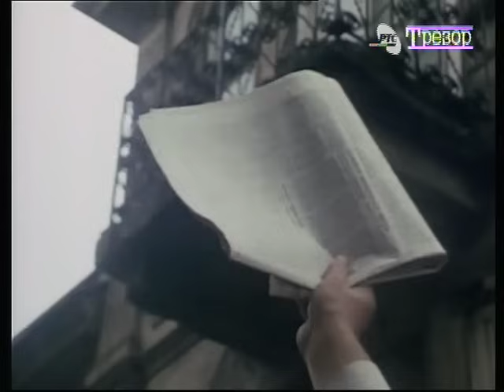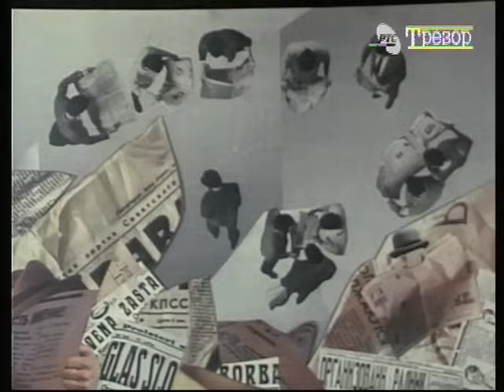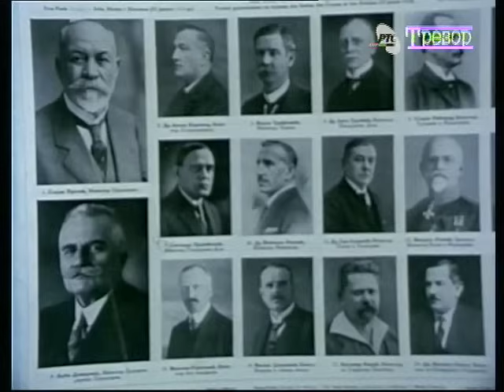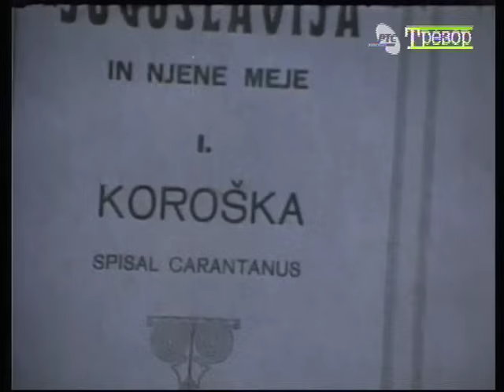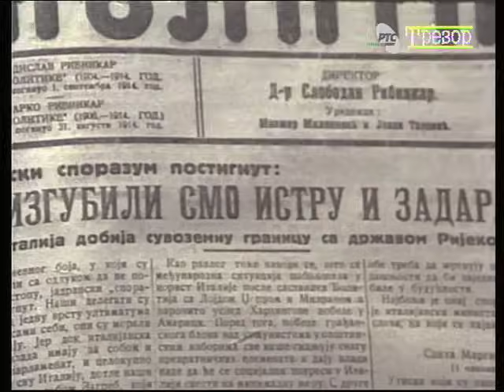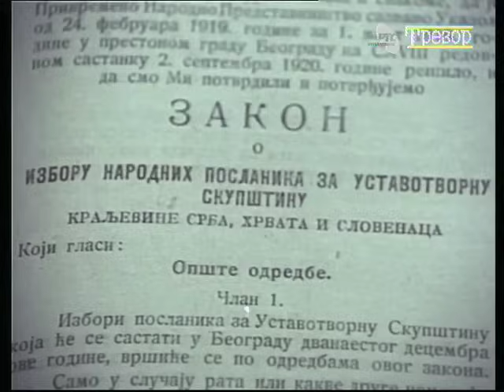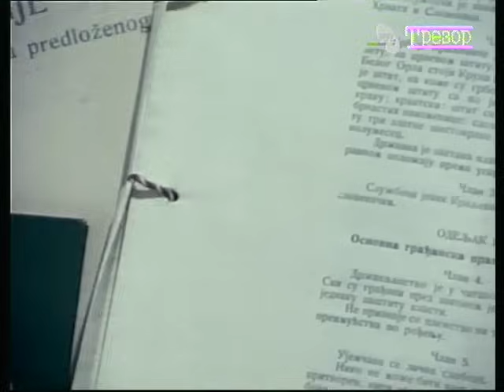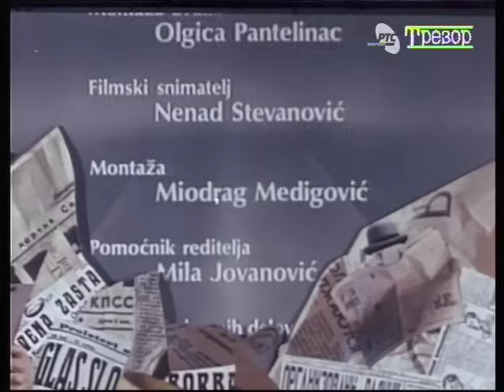POLITIČKI SUKOBI U JUGOSLAVIJI IZMEĐU DVA RATA: Versaj, Vukovar, Vidovdan, 2. epizoda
POLITIČKI SUKOBI U JUGOSLAVIJI IZMEĐU DVA RATA

urednik emisije: Božidar Nikolić
scenario: Božidar Nikolić, Božidar Zečević, Milan Kundaković
stručni konsultant: Prof. dr Branko Petranović
reditelj: Milan Kundaković